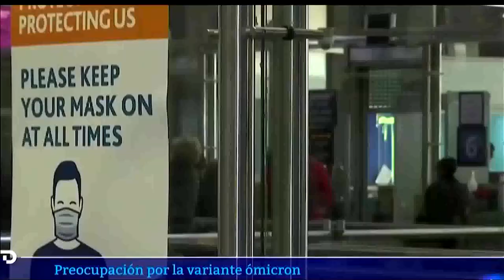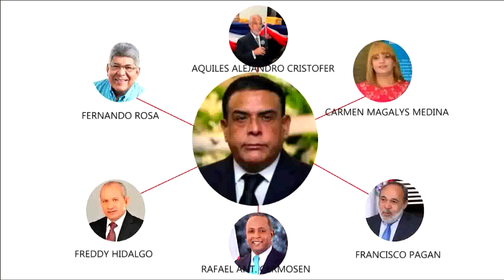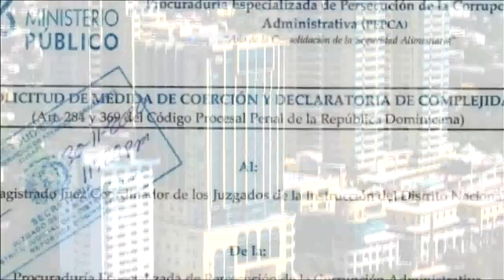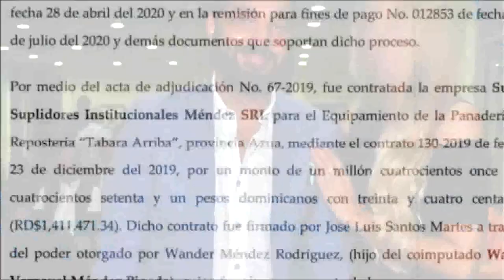Gobierno responde sobre situación Haití, pero continua mafia en consulados